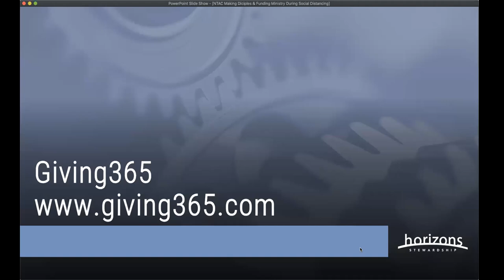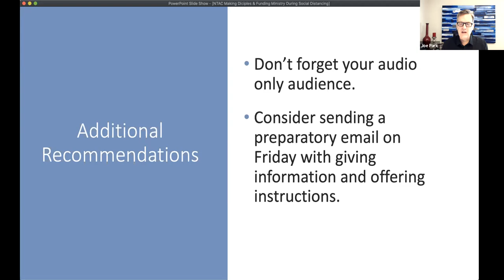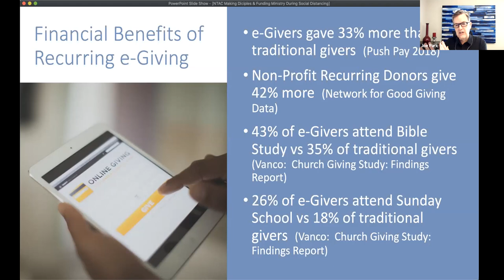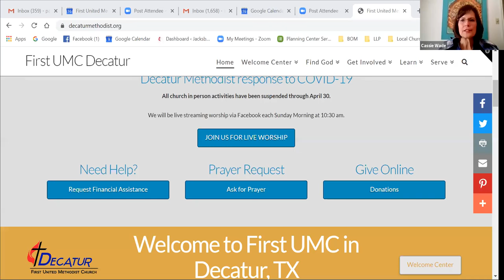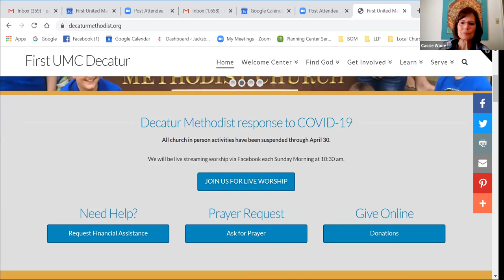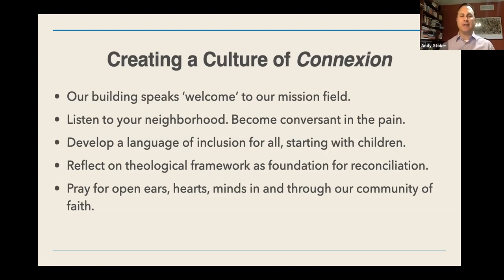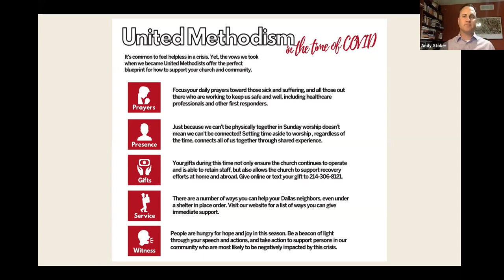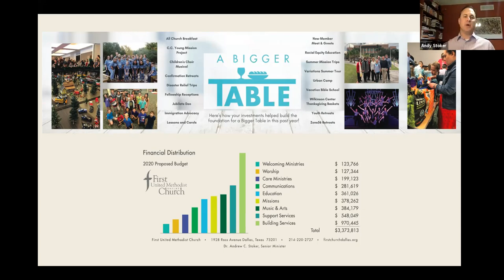Growing Disciples and Funding Ministries Amid COVID-19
Hosted by Rev. Dr. Owen Ross and the Center for Church Development at the North Texas Conference of the UMC. The speakers are Melvin Amerson (Texas Methodist Foundation), Rev. Andy Stoker (First UMC Dallas), Rev. Cassie Wade (First UMC Decatur) and Joe Park (Horizons Stewardship). Held April 16, 2020